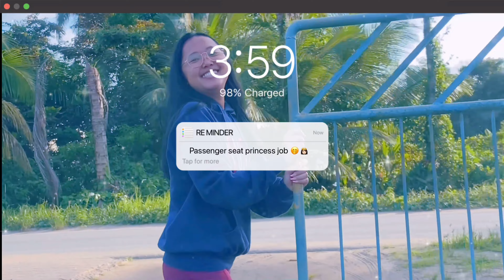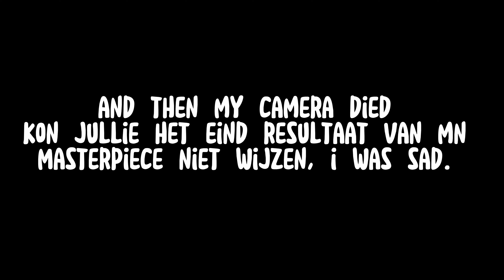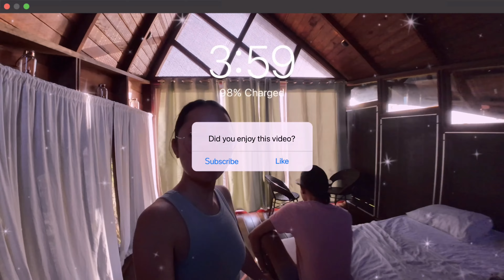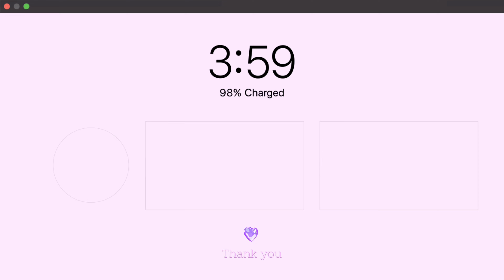Hi! [Vlog 05] my barber boyfriend aka accesory cuts my hair for the first time ever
Hello kejuties!

This vlog is a “ hair cutting “ vlog, zou het allang uploaden, maar idk what happened. Anyways, please enjoy!

Filmed with: DJI Pocket 2 & Iphone 11
In - & outtro: VITA APP
Editing app: Capcut